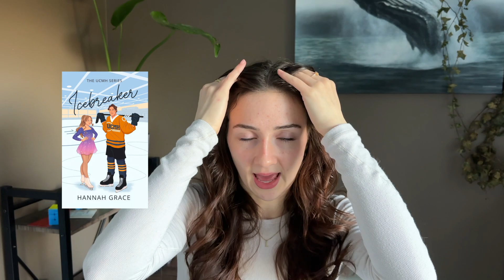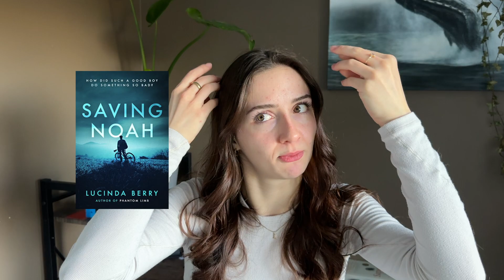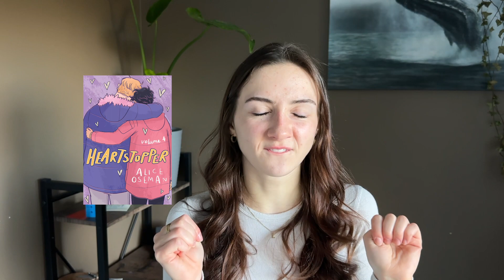Everything I Read in 2023 || Wrap Up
Hi everyone! Long time no see. I’m so excited to be back and hopefully making more YouTube videos this year! I thought it was only fitting to show every book I read the last year I was gone.

I am thrilled to start talking about books again and creating content! It brings me so much joy, and I hope 2024 is filled with hobbies that make me happy!